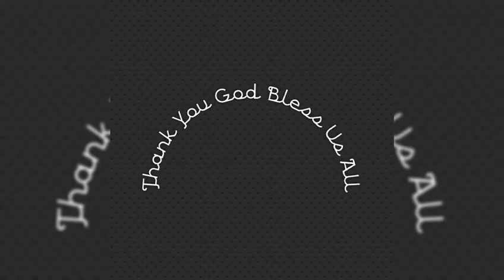Lights - Instrumental Song